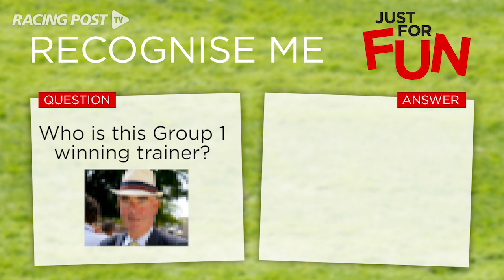Just For Fun: Thursday 04-08-16